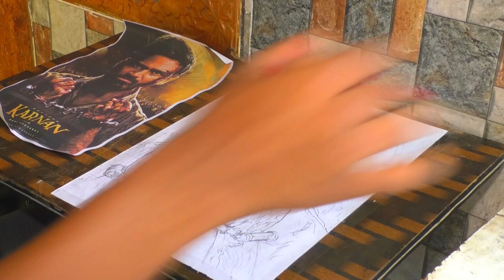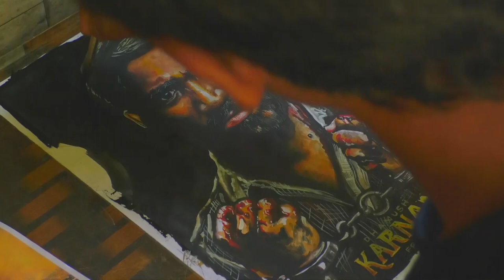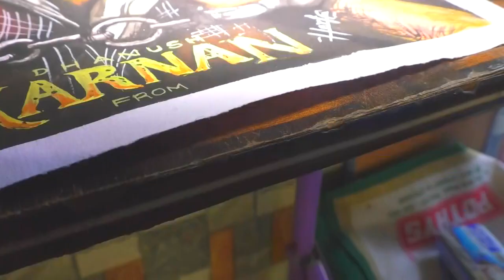Karnan movie poster painting in poster colour work/arts of hari 2021.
karnan movie poster painting.

dhanush painting in karnan movie.

Drawing KARNAN FIRST LOOK POSTER🛡️ I Drawing Dhanush in Karnan l Karnan Azhaippu

Karnan Azhaippu to all Dhanush fans! In this video you will see me draw actor Dhanush from the Karnan First Look Poster.

Karnan is an upcoming Tamil action film directed by Mari Selvaraj, and produced by Kalaipuli S. Thanu. The film features Dhanush in the lead role, along with Lal, Natarajan Subramaniam, Yogi Babu, Rajisha Vijayan, Gouri G. Kishan and Lakshmi Priya Chandramouli in pivotal roles. The music for this film is composed by Santhosh Narayanan. Karnan is scheduled for a theatrical release on April 2021.

Sharing my drawings and free step by step drawing tutorials and tips to help you learn as well!

Vijayan. Wikipedia
Release date: 9 April 2021 (India) Trending
Director: Mari Selvaraj
Music director: Santhosh Narayanan
Cinematography: Theni Eashwar
Producer: Kalaippuli S Thanu

Floral Fantasy / Floral Abstract Painting Demo For Beginners / Satisfying / Project 100 Days / Day97
Easy Golden Sunset Poster Color Painting for Beginners | Step-by-step Tutorial

dont mind these:
2 color poster design,
6 poster colors